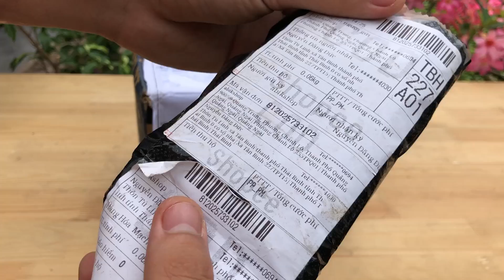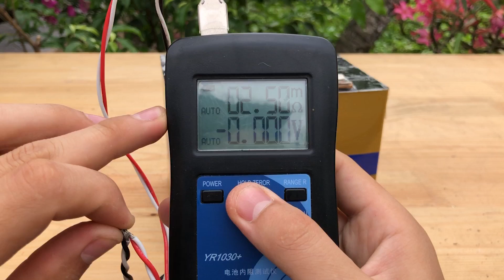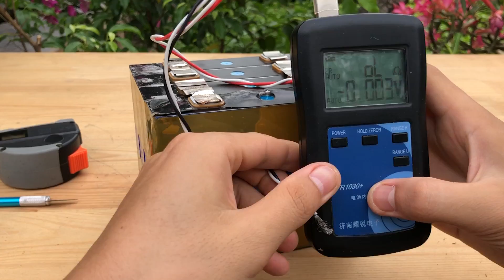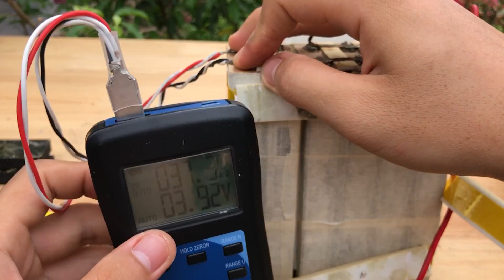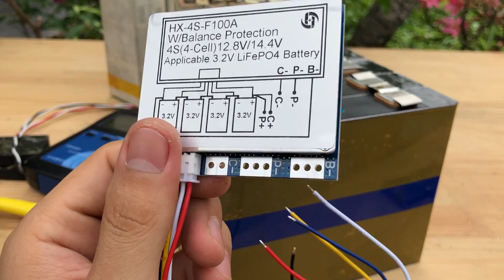Ham rẻ mua pin sắt LiFePO4 50Ah trên Shopee và cái kết quá abc abc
Hàng cực ngon anh em ạ. Anh em có thể tham khảo và mua Pin sắt 3.2v 53Ah ở đây nhé. Link mua đây, trên shopee

👉If you are a foreigner, please turn on the English subtitles to know what i'm saying !

👉Chia sẻ video này nếu bạn cảm thấy nó hữu ích. GIÚP TÔI ĐẠT 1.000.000 SUBSCRIBES NHÉ ♥♥♥♥♥♥♥ MỌI NGƯỜI

LƯU Ý: BẢN QUYỀN THUỘC VỀ ANH THỢ ĐIỆN

NOTE: COPYRIGHT BY ANH THO DIEN